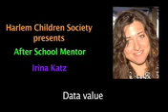Harlem Children Society After School Program: Irina Katz "Data Value"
Irina Katz, HCS intern (BS in microbiology from University of Maryland, MPH in epidemiology from Columbia University) taught the biostatistics workshop